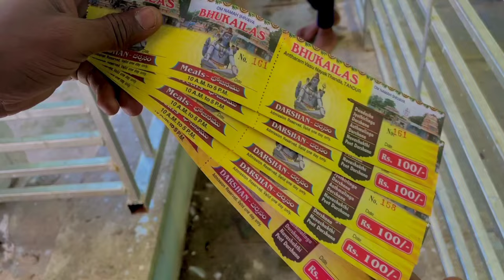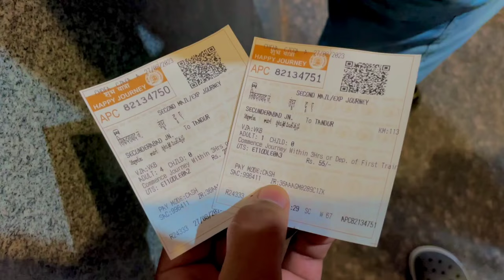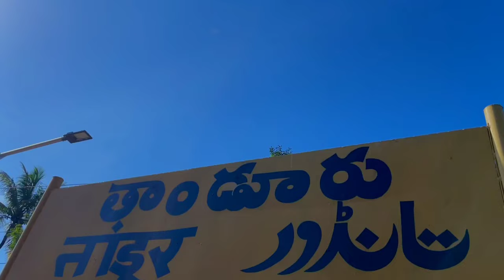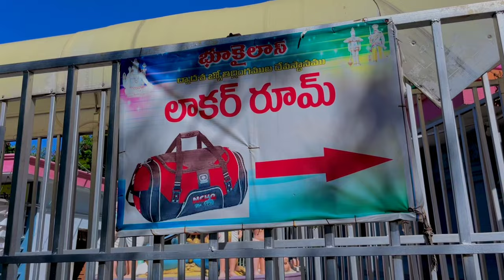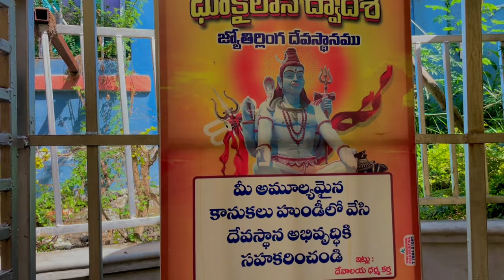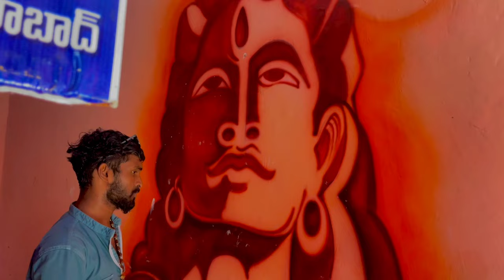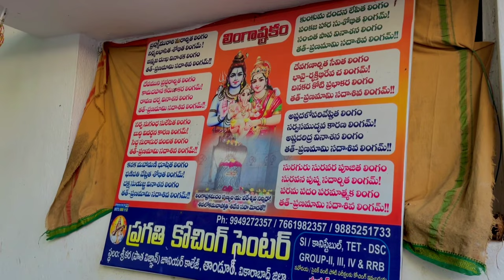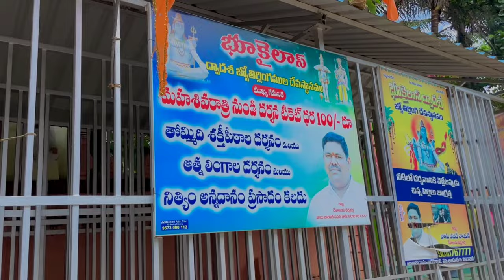Bhukailash Temple Tandur Explore Video In Low Budget For Hyderabad People#karthik_icon7 lord Shiva🕉️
భూకైలాష్ దేవాలయం తాండూరు హైదరాబాద్ ప్రజల కోసం తక్కువ బడ్జెట్‌లో వీడియోను అన్వేషించండి

Bhukailash temple Tandur explore video in low budget for Hyderabad people

Temple timings:
8:00 a.m. to 8:00 p.m.